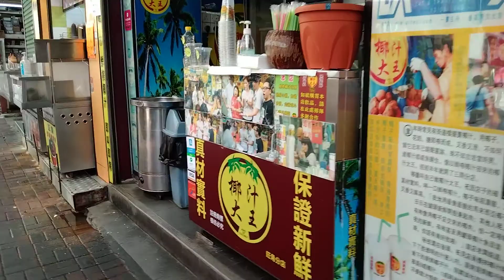GUDANGNYA BELI IKAN HIAS⁉️PRINCE EDWARD FAYUNKAI⁉️VLOG TKW HK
Diprince Edward fayunkai ini tempatnya beli ikan hias ya teman2 segala jenis ikan hias ada dari yang murah sampai yang mahal.